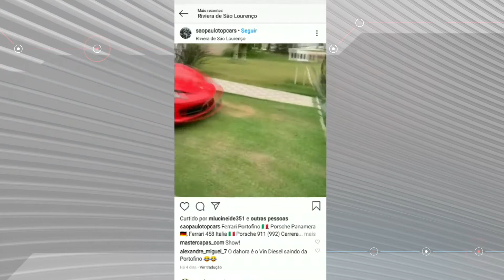Uma festa com Ferraris, Porsches e Lamborghinis causou revolta na Riviera de São Lourenço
Enquanto autoridades e a população lutam para manter alta a taxa de isolamento social, há pessoas que permanecem alienadas à pandemia mundial. Uma festa com Ferraris, Porsches e Lamborghinis causou revolta na Riviera de São Lourenço